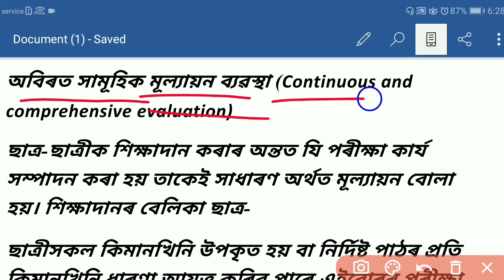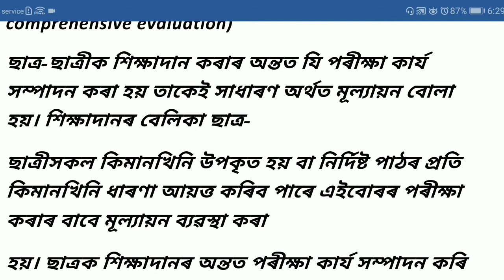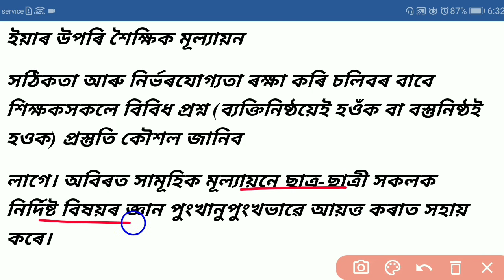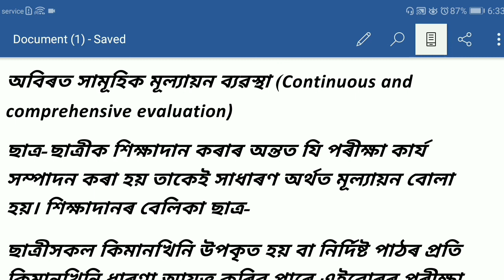Continuous and Comprehensive Evaluation - অবিৰত সামূহিক মূল্যায়ন ব্যৱস্থা